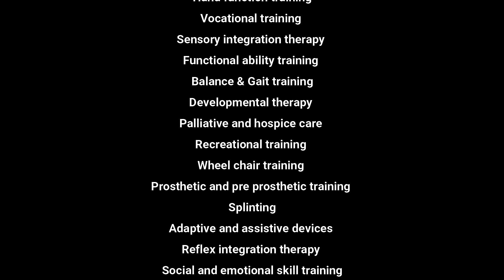Overview of Autism & Role of Occupational Therapy I എന്താണ് ഓട്ടിസം?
OCCUPATIONAL THERAPY SERVICES :
ADL training
Play therapy
Cognitive perceptual training
Hand function training
Vocational training
Sensory integration therapy
Functional ability training
Balance & Gait training
Developmental therapy
Palliative and hospice care
Recreational training
Wheel chair training
Prosthetic and pre prosthetic training
Splinting
Adaptive and assistive devices
Reflex integration therapy
Social and emotional skill training

P ©️ All copyrights reserved & ANTI-PIRACY WARNING  This content is Copyright Akkara foundation2020

Akkara Foundation Centre for Child Development
Kotoor (P.O), Muliyar, Kasaragod, Kerala - 671542